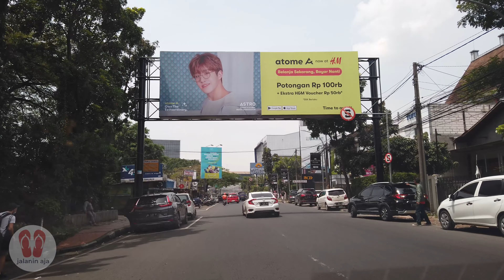KELILING KOTA BANDUNG - DRIVING AROUND BANDUNG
Keliling Kota Bandung melewati jalan berikut;
Jl. Suniaraja- jl stasiun Timur - Jl Kebon jukut - Jl Kebon Kawung -  Jl Pasirkaliki - Jl Kebonjati - Jl Ottoiskandardinata - Jl Jendral Sudirman